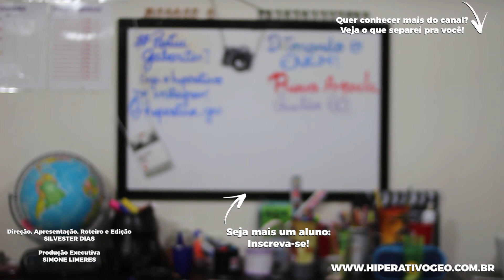QUESTÃO 60 PROVA AMARELA ENEM 2017 DETONADA! | HIPERATIVO GEO - FORMAÇÃO DOS VENTOS LITORÂNEOS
QUESTÃO 60 PROVA AMARELA ENEM 2017 DETONADA!
QUESTÃO 87 PROVA  BRANCA , QUESTÃO 77 PROVA AZUL, QUESTÃO 83 PROVA ROSA

PRA VOCÊ QUE ESTÁ ESTUDANDO PARA O ENEM, DETONEI MAIS UMA QUESTÃO! E ELA FALA SOBRE FATORES CLIMATICOS E A FORMAÇÃO DOS VENTOS LITORÂNEOS COMO BRISA E TERRAL... QUE CAI TODO O ANO NA PROVA DO ENEM! CONFIRA AÍ! E PARTIU GABARITAR!

HIPERATIVO GEO: AULAS DIVERTIDAS, RÁPIDAS E DIRETO AO PONTO!